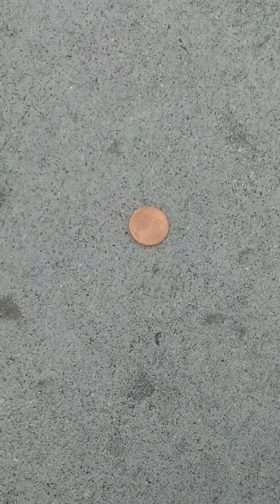hu? that's my classmate🤗April 13, 2022